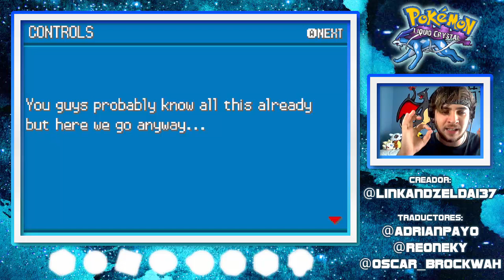POKÉMON LIQUID CRYSTAL + Link de Descarga en ESPAÑOL | Ep 1 [DomyGames]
Aquí os dejo el primer episodio de Pokémon Liquid Crystal, Aquí tenéis el link de descarga del juego:
Aquí os dejo las cuentas de twitter de los traductores:
Estos vídeos los grabé hace un tiempo esperando a la fecha de salida del Liquid Crystal, así que la ROM está un poco desfasada durante los primeros episodios.

Mi clave de amigo de la 3DS: 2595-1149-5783
Mi nombre en foros y servidores de Minecraft: TheDomivat
Mi Skype: DomyGames

Apoya con un like y un comentario para seguir haciendo cositas ^^
Recomendad juegos si queréis y seguramente acabe jugándolos :D

Varias personas me han preguntado cual es la canción de la intro, en realidad son tres canciones un poco aceleradas y mezcladas por mi:

La que suena al principio es Crossing Field, la OP de SAO
La segunda es Jhoto Rival Remix de GlitchXCity
Y la tercera y última es Be My Game Boy de S3RL

Este dragoncito os agradece el haber leído la descripción :3
Hasta luego... ¡HOSTIA PUTA!